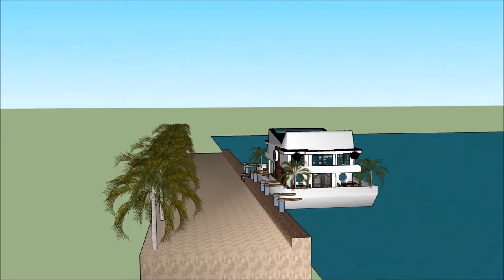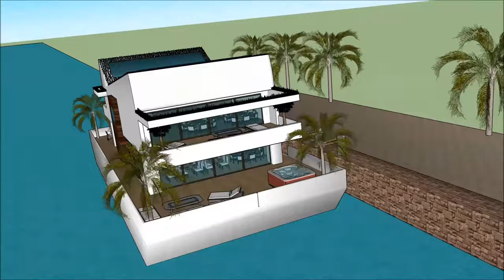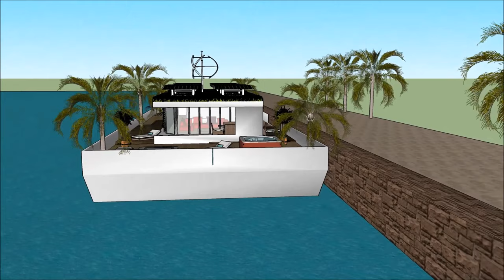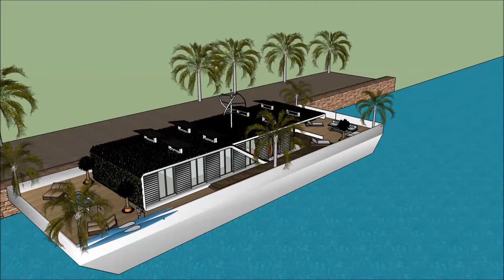ਰੀਮੇਕਕੇਬਲ ਹਾਊਸਬੋਅਟ ਫਲੋਟਿੰਗ ਹਾਊਸ ਫਲੋਟਿੰਗ ਹੋਮ ਮੈਦਾਨ ਫਲੋਟਿੰਗ ਘਰ ਜੋ ਕਿ ਨੀਦਰਲੈਂਡਜ਼ ਵਿਚ ਰਹਿ ਰਿਹਾ ਹੈ ਭਾਰਤ ਅ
ਰੀਮੇਕਕੇਬਲ ਹਾਊਸਬੋਅਟ ਫਲੋਟਿੰਗ ਹਾਊਸ ਫਲੋਟਿੰਗ ਹੋਮ ਮੈਦਾਨ ਫਲੋਟਿੰਗ ਘਰ ਜੋ ਕਿ ਨੀਦਰਲੈਂਡਜ਼ ਵਿਚ ਰਹਿ ਰਿਹਾ ਹੈ ਭਾਰਤ ਅ ਹਾਊਸਬੋਟ ਨੂੰ ਜੀਵਨ ਦੀ ਗੁਣਵੱਤਾ ਨੂੰ ਕਾਇਮ ਰੱਖਣ ਲਈ ਬਣਾਇਆ ਗਿਆ ਹੈ ਫਲੋਟਿੰਗ ਘਰ ਹਾਉਸਬੋਟ ਘਰ ਦੀ ਕਿਸ਼ਤੀ:

ਰੀਮੇਕਕੇਬਲ ਹਾਊਸਬੋਅਟ ਫਲੋਟਿੰਗ ਹਾਊਸ ਫਲੋਟਿੰਗ ਹੋਮ ਮੈਦਾਨ ਫਲੋਟਿੰਗ ਘਰ ਜੋ ਕਿ ਨੀਦਰਲੈਂਡਜ਼ ਵਿਚ ਰਹਿ ਰਿਹਾ ਹੈ ਭਾਰਤ ਅ ਮਹਿੰਗਾ ਯੂਜ਼ਰ ਨੂੰ ਖੜਕਾਏ House Boat ਕਿਰਾਏ 'ਲਈ ਇੱਕ ਮਹਿੰਗਾ ਖੜਕਾਏ House Boat ਤਿਆਰ ਡਿਜ਼ਾਇਨ ਵੀ ਸ਼ਾਮਿਲ ਹਨ ਫਲੋਟਿੰਗ ਘਰ ਹਾਉਸਬੋਟ

ਰੀਮੇਕਕੇਬਲ ਹਾਊਸਬੋਅਟ ਫਲੋਟਿੰਗ ਹਾਊਸ ਫਲੋਟਿੰਗ ਹੋਮ ਮੈਦਾਨ ਫਲੋਟਿੰਗ ਘਰ ਜੋ ਕਿ ਨੀਦਰਲੈਂਡਜ਼ ਵਿਚ ਰਹਿ ਰਿਹਾ ਹੈ ਭਾਰਤ ਅ ਇਸ ਨੂੰ ਥੱਲੇ ਤਹਿਖ਼ਾਨੇ ਪੱਧਰ ਨਾਲ ਤਿੰਨ ਦੀ ਯੋਜਨਾ ਹੈ, ਜੋ ਸਭ ਦੀ ਸਹੂਲਤ ਕਿਰਾਏਦਾਰ ਲਈ ਲੋੜ ਹੋਣੇ ਹਨ. House Boat ਖੜਕਾਏ ਵਿਲੱਖਣ ਭਿਨ ਫੀਚਰ ਨਾਲ ਇੱਕ ਵਿਲੱਖਣ ਆਧੁਨਿਕ ਸਮਕਾਲੀ ਡਿਜ਼ਾਇਨ ਹੈ. ਇਸ ਦੇ ਆਪਣੇ ਲੌਂਜ ਖੇਤਰ ਦਾ ਬੇਅੰਤ ਨਜ਼ਾਰਾ ਹੈ.